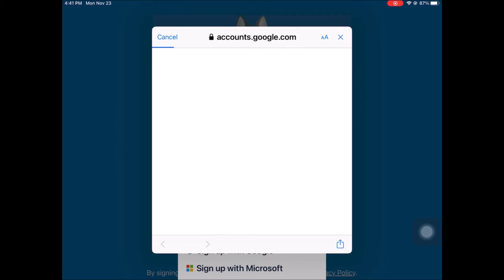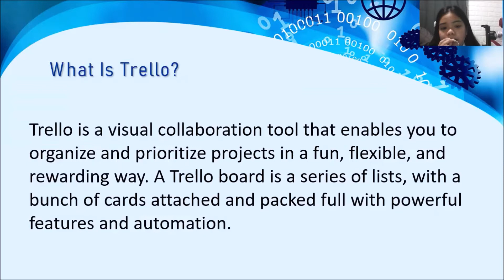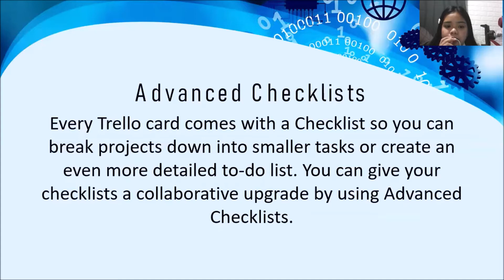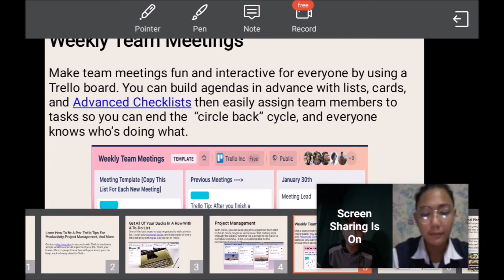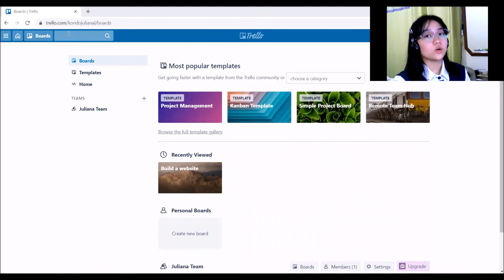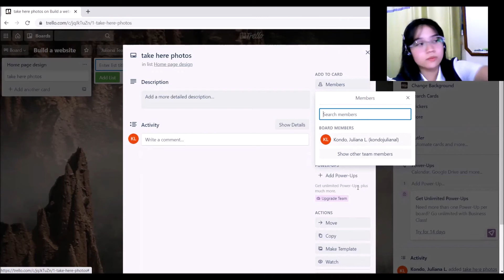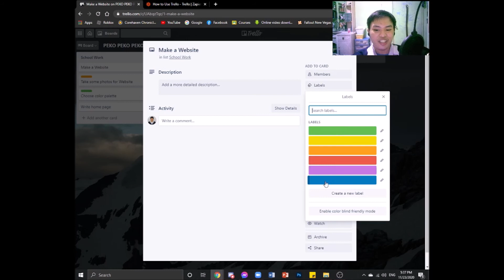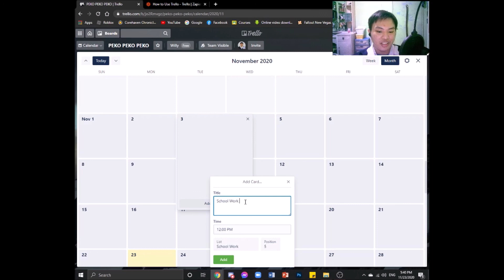Getting Started With Trello